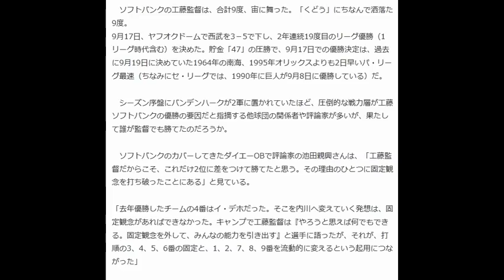就任1年目でパ最速Vを成し遂げたソフトバンク工藤監督は名将か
THE PAGE 9月18日(金)14時0分配信

　ソフトバンクの工藤監督は、合計9度、宙に舞った。「くどう」にちなんで洒落た9度。
9月17日、ヤフオクドームで西武を3－5で下し、2年連続19度目のリーグ優勝（1リーグ時代含む）を決めた。貯金「47」の圧勝で、9月17日での優勝決定は、過去に9月19日に決めていた1964年の南海、1995年オリックスよりも2日早いパ・リーグ最速（ちなみにセ・リーグでは、1990年に巨人が9月8日に優勝している）だ。

 　シーズン序盤にバンデンハークが2軍に置かれていたほど、圧倒的な戦力層が工藤ソフトバンクの優勝の要因だと指摘する他球団の関係者や評論家が多いが、果たして誰が監督でも勝てたのだろうか。

 　ソフトバンクのカバーしてきたダイエーOBで評論家の池田親興さんは、「工藤監督だからこそ、これだけ2位に差をつけて勝てたと思う。その理由のひとつに固定観念を打ち破ったことにある」と見ている。

 「去年優勝したチームの4番はイ・デホだった。そこを内川へ変えていく発想は、固定観念があればできなかった。キャンプで工藤監督は『やろうと思えば何でもできる。固定観念を外して、みんなの能力を引き出す』と選手に語ったが、それが、打順の3、4、5、6番の固定と、1、2、7、8、9番を流動的に変えるという起用につながった」

 　長打タイプではなく、率を追うタイプの内川を4番に据え、3番・柳田、4番内川、5番・イデホ、6番松田を固定した。故障者がいたこともあったが、1、2、7、8、9番は、流動的に調子や相性などを見極めながら、最後は、監督の感性で決めた。そのパターンは、90通りを越えた。3番の柳田が、打率.366，32本、30盗塁と、トリプルスリーを確定。ヤクオクドームの改造されたホームランテラスの効用もあって、この4人で計100発以上を打った。

 　中村は1、2、6．7番を打った。守備も一塁、右翼、左翼と守った。「いろんなことを経験させてもらった。6，7番を打つとは思っていなかったが、打席にはいったら考えすぎずに相手バッテリーと勝負した」と、中村は言うが、得点圏打率.375、出塁率.382と、チャンスメイクと、クラッチヒッターの両方をこなした。

 　ヘッドコーチをおかず、ピッチャー目線で戦術を練るのも、工藤監督の脱・固定観念だろう。1、2、7、8、9番を決める際の打者の調子を知る材料として、試合前に投げている打撃投手からメモをもらい参考にしていたという。

 　また「抜擢」というキーワードも工藤采配の象徴。8月25日のロッテ戦では、20歳の上林を起用、いきなり逆転満塁本塁打デビューを果たしたが、「ああいう起用は、他の監督ではできないだろう。下の報告を信頼したことと、工藤監督の勝負勘」と池田氏。工藤監督は、時間さえあれば、2軍の試合だけでなく3軍の試合まで足を運ぶ。そして一軍昇格させると、即起用する。
 「モチベーションが重要」という工藤監督の起用哲学である